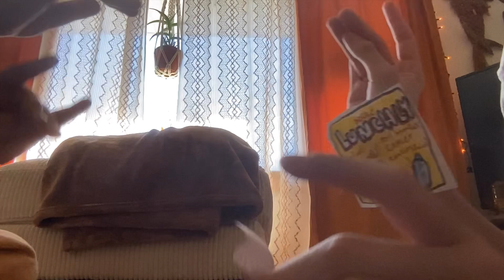A NUNUS HALLOWEEN FEATURING, FRANKENUNU , PRIME NUNU , LUNCHLY NUNU, SKULL NUNU AND PUMPKIN NUNU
Watch these idiot nunus go trick or treating!